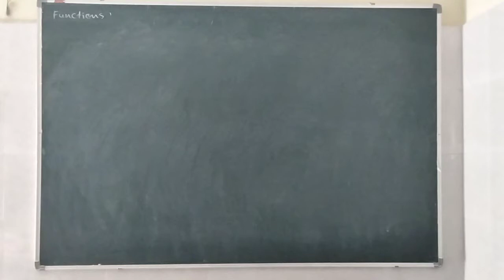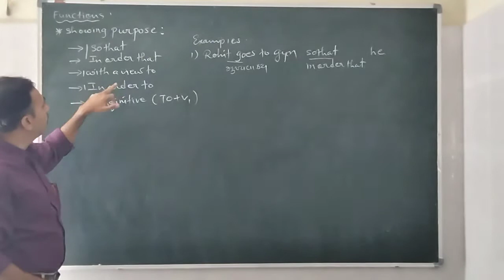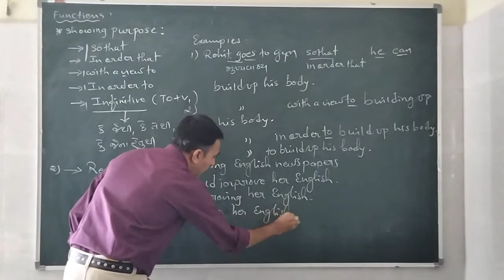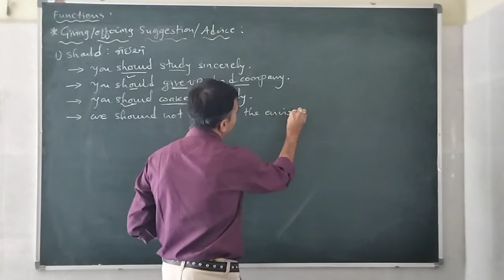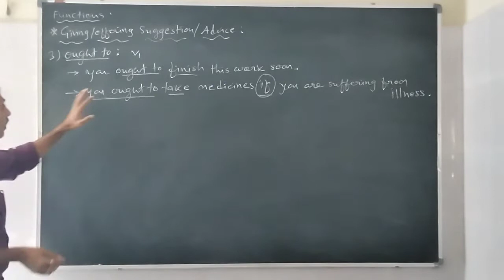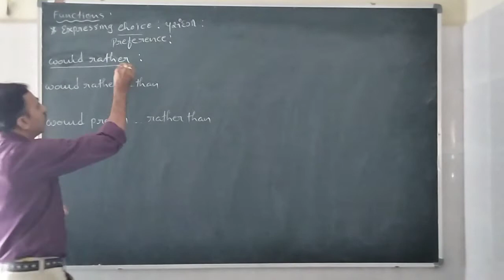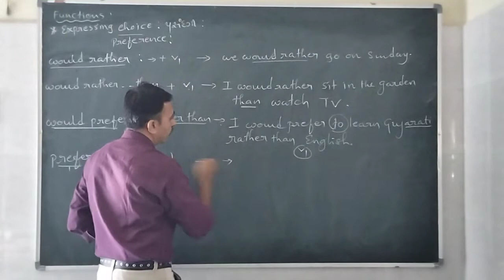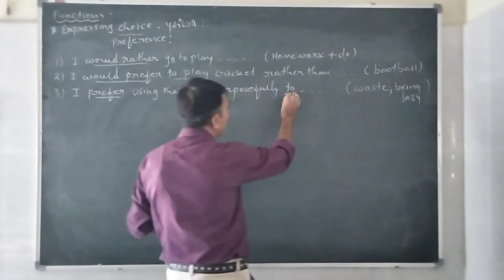Functions part 3